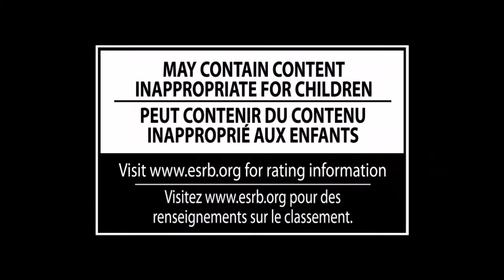ClanACOG BF4 Triple Collateral Head Shot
If you are interested in joining please add one of the following leaders below,

XBOX 360!!

ACOGxx nO Sc0p3
ACOGxx ALMIGHTY
ACOGxxRuthless